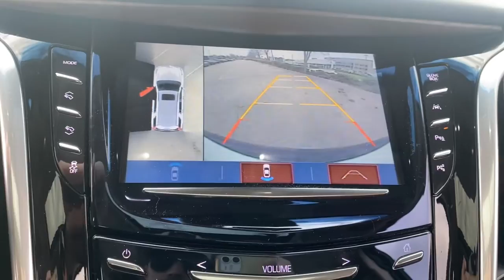2019 Cadillac Escalade_ESV Dublin, Kileville, Amlin, Worthington, Flint OH 12134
Crystal White Tricoat Used 2019 Cadillac Escalade_ESV available in Dublin, Ohio at Cadillac of Dublin. Servicing the Dublin, Kileville, Amlin, Worthington, Flint, OH area
2019 Cadillac Escalade_ESV Premium Luxury - Stock#: 12134 - VIN#: 1GYS4JKJ3KR384650

CARFAX One-Owner. Clean CARFAX. Certified. Crystal White Tricoat 2019 Cadillac Escalade ESV Premium 4WD 10-Speed Automatic with Overdrive 6.2L V8 MOON ROOF/SUN ROOF NAVIGATION NO ACCIDENTS LOW PRICES GREAT VEHICLES EVERYDAY CLEAN CARFAX Great Value Value Priced NON-SMOKER ONE OWNER 3rd Row DVD Screen Advanced Adaptive Cruise Control Automatic Seat Belt Tightening Driver Assist Package Electronic Powered Parking Brake Forward & Reverse Automatic Braking Forward Automatic Braking Forward Collision Alert Front Cornering Lamps Galvano Surround Grille w/Silver Painted Mesh Illuminated Door Handles Inclination Sensor IntelliBeam Automatic High Beam On/Off Lane Change Alert w/Side Blind Zone Alert Lane Keep Assist w/Lane Departure Warning Polished Exhaust Tip Power Configurable Second Row Bucket Seats Power Tilt-Sliding Sunroof w/Express-Open/Close Preferred Equipment Group 1SC Radiant Package (LPO) Rear Camera Mirror Rear Camera Mirror Washer Rear Cross Traffic Alert Rear Seat Entertainment System Reconfigurable 4-Color Head-Up Display Running Side Board Assist Steps Safety Alert Seat Theft-Deterrent Alarm System Theft-Deterrent Package VAC Power 17 Disc Brakes Vehicle Interior Movement Sensor Wheels: 22 x 9 7-Spoke Alloy w/Chrome Inserts.brbrCADILLAC CERTIFIED INCLUDES Onstar XM Radio Roadside Service and COURTESY TRANSPORTATION. 5 Year/ Unlimited Miles CPO Warranty from original in service date! Cadillac of Dublin in Dublin Ohio conveniently located 5 minutes off Route 33 just off US 270 Northwest Columbus Ohio (14 minutes from Downtown Columbus Ohio) Cadillac of Dublin offers exclusive Central Ohio Cadillac Roadside Assistance Vehicle to offer EXCEPTIONAL customer experience when the need arises 24 hours a day 7 days 365 days a year! All service work performed on site we do not drive your vehicle to a remote service center. Recent Arrival!brbrCadillac Certified Pre-Owned Details:brbr  * Vehicle Historybr  * 172 Point Inspectionbr  * Limited Warranty: 12 Month/Unlimited Mile (whichever comes first) after new car warranty expires or from certified purchase datebr  * Courtesy transportation & 24 hour Roadside Assistance for the life of the warranty and stringent 172-point inspection & reconditioning process. SiriusXM 3-month trial subscription.br  * Roadside Assistancebr  * Warranty Deductible: $0br  * Transferable Warranty